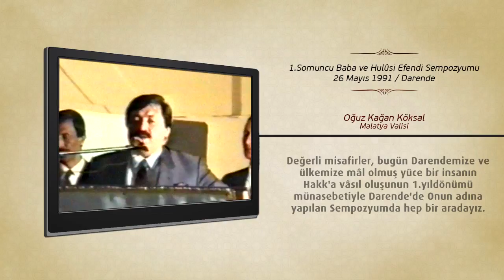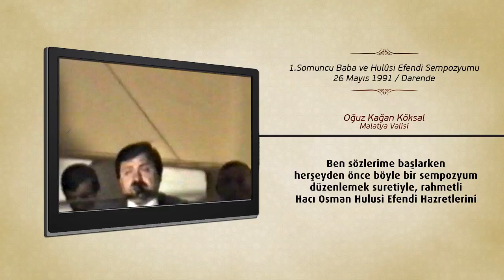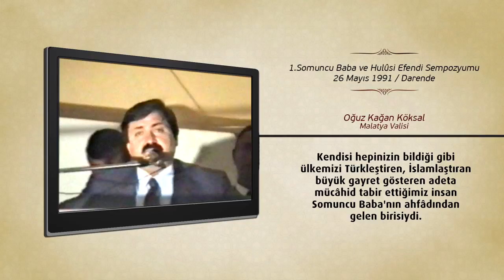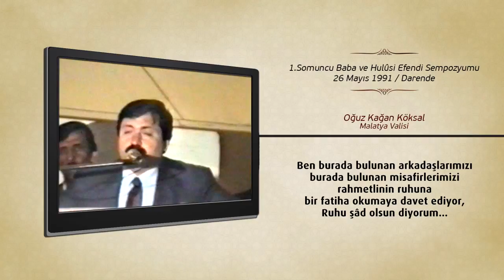Arşiv | Malatya Valisi Oğuz Kağan Köksal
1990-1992 yıllarında Malatya Valiliği görevinde bulunmuş olan Oğuz Kağan Köksal, 1.Somuncu Baba ve Hulusi Efendi Sempozyumunda Osman Hulusi Efendi'yi anlatıyor. [26 Mayıs 1991-Darende]

malatya valisi
malatya arşiv
arşivden malatya
malatya eski valisi
eski emniyet genel müdürü
oğuz kağan köksal
vali köksal